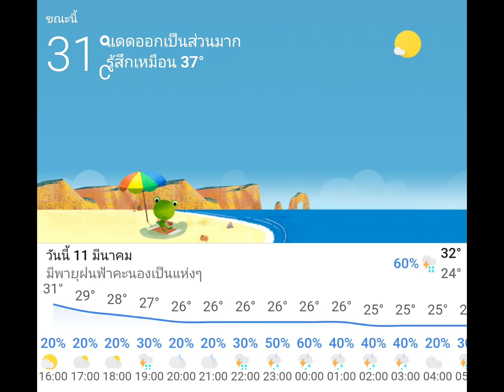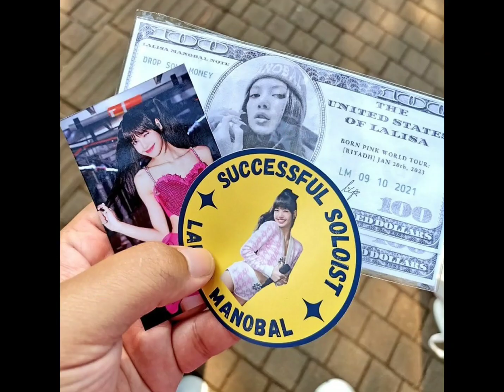บรรยากาศแบล็คพิ้งค์ ที่จาการ์ตา อุณหภูมิร้อนมาก มีบอลลูนโรเซ่ลอยด้วย รอบซาวเช็คเริ่มแล้ว